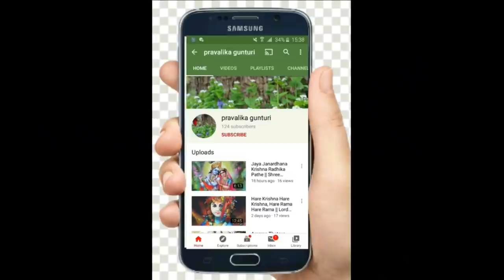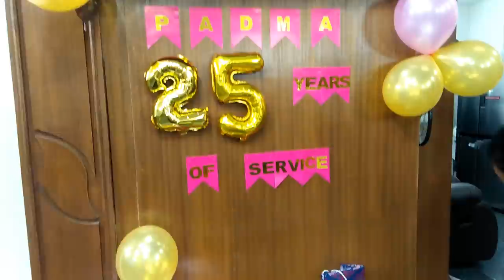Rebel Star Krishnam Raju Exclusive Interview on Prabhas Birthday Special || Prabhas Marraige Fix?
This video is a silver jubilee work anniversary celebrations of padma garu who is personal secretary to Rebel star Krishnam Raju garu...She is more like a family member than a personal secretary...Please watch the video to be a part of this special occasion...Advance happy birthday to Young Rebel Star Prabhas.